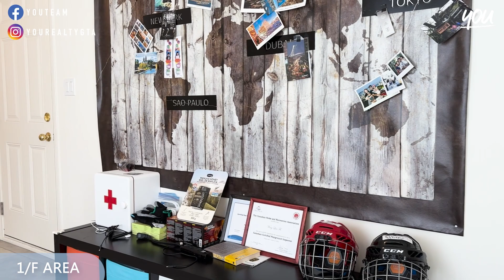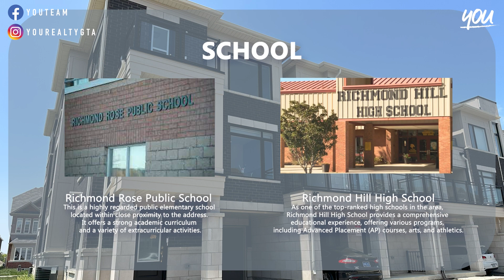【📍多倫多房地產】帶你看看位於Richmond Green的Townhouse❗️ | 新建約一年樓齡| 陽光充足☀️| End Unit ‼️